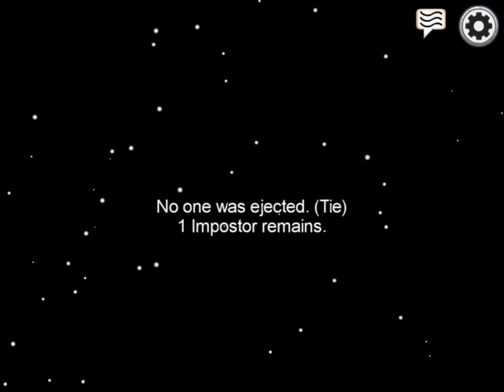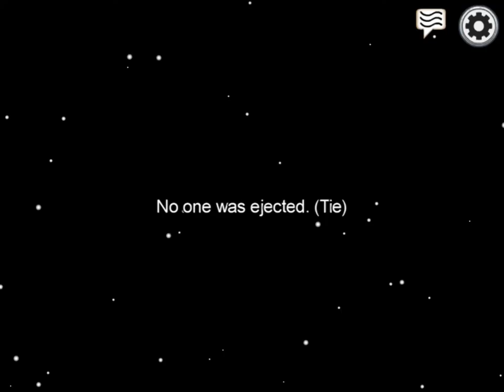Among us! ❌I was imposter❌